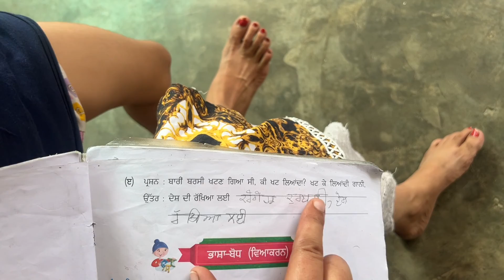Dugga Ka Kl Ko Exam Hai 😱 Fail Ya Pass 😅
Lots of ❤️